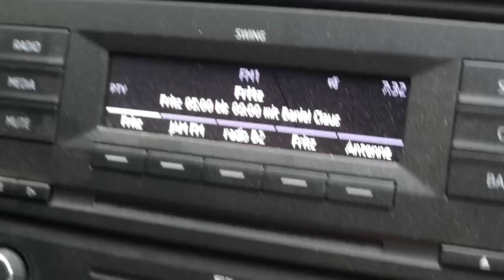ALLES FÄNGT! Fisch auf Fisch beim Sommerangeln! OSA Mission Raubfisch Angeln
Raubfisch Angeln im Sommer ist oft nicht ganz einfach aber es gibt auch Tage, da beißt es wie verrückt! Man braucht nur die richtigen Sommer Köder! Film ab!

Zum Zeck Fishing Online-Shop ​​​​​​​​ (*Werbung)

YouTube Subscription Lizenz